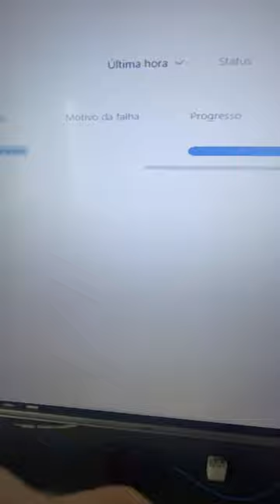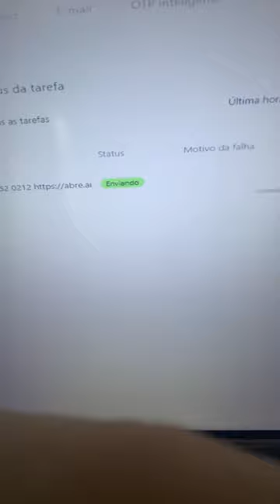Short code SMS ilimitado - disparo de SMS test free enviando 0800 e link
☘️SHORT CODE☘️

Venda da api de envio de SMS, short code. VALOR R$ 500,00.
Api enviando 0800 e link. Envio ilimitado, R$ 0,04 centavos por envio

E peça um test antes de qual quer pagamento para ter certeza sobre a ferramenta! 📦